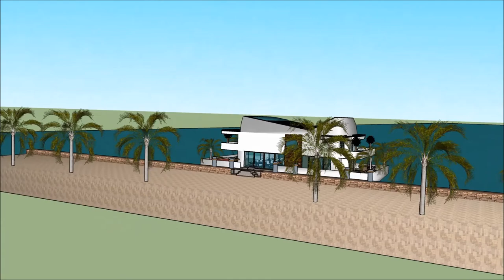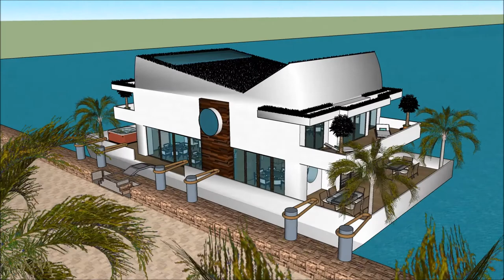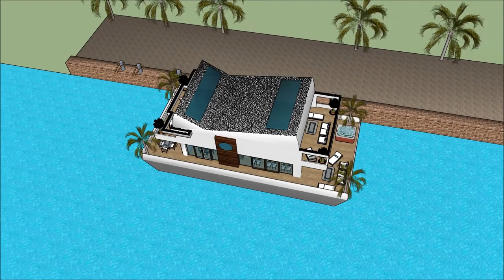Sketchup Perahu rumah jakarta jawa impian arsitektur futuristik, anyar minimalis kapal rumah